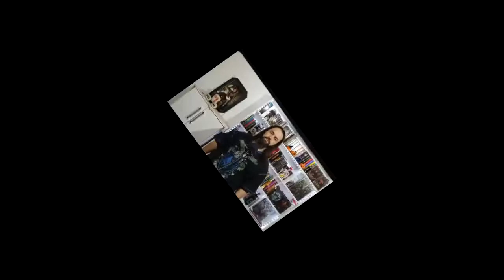O Mundo de Diablo - O Inferno Ardente - Os Males Inferiores - EP03